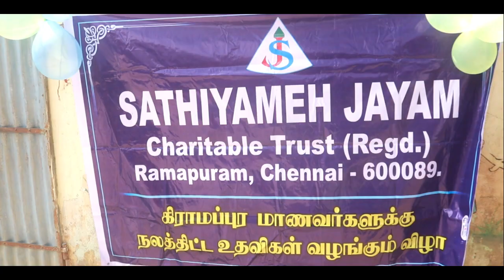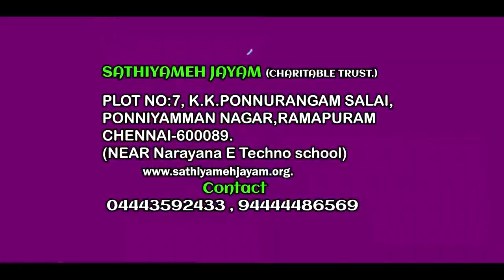Government school 8th std student dance performance at Sathiyamehjayam school function .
Government school 8th std student dance performance at Sathiyamehjayam school function Nambedu village Thiruvannamalai distric .
Thanks & Regards
G.Arjunan
Founder-Sathiyameh jayam charitable trust